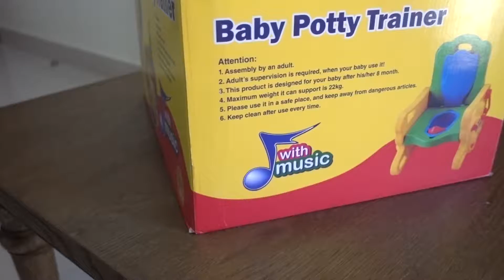What is Psychosexual Developmental Chair?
Juniors Potty Trainer Unboxing
Sigmund Freud Psychosexual Developmental Stage

BTC: 3KWNSoMhE4xTy6YEFXJaidBzSm8Cf55sDq